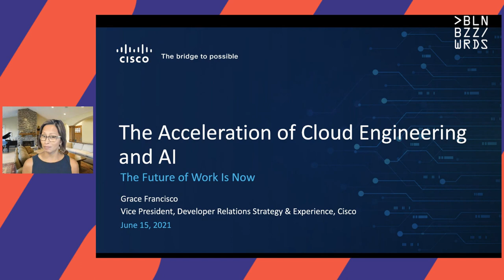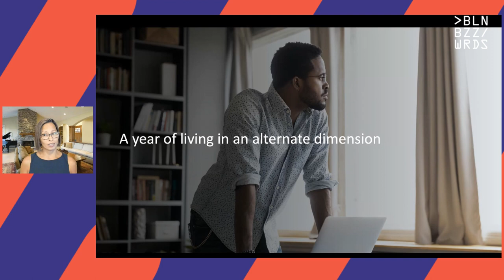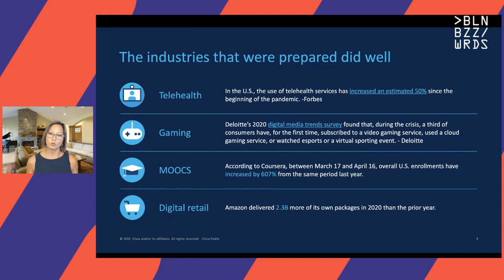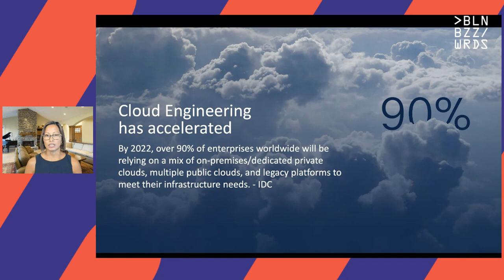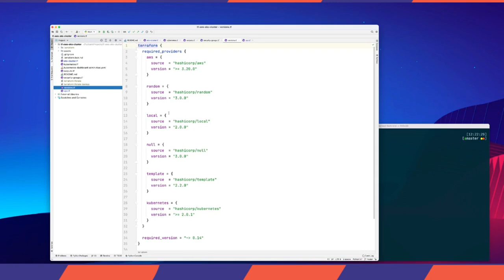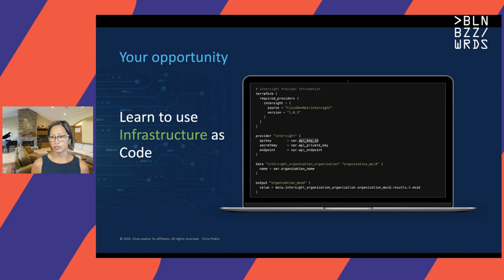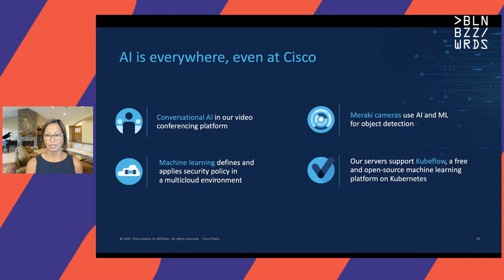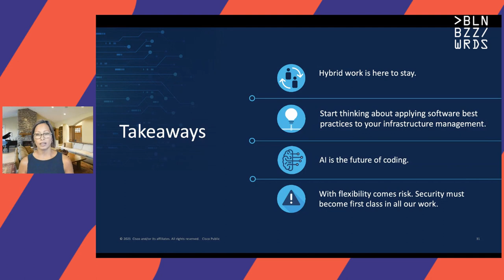Grace Francisco – The Acceleration of Cloud Engineering and AI: The Future of Work is Now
Covid-19 put fuel to rising trends and accelerated changes that would have otherwise taken longer to take place. From remote work, artificial intelligence, and faster shifts to the cloud - businesses were forced to adapt in a tumultuous year. These are having lasting implications for the future of work.

What is this new thing being referred to as “Cloud Engineering” and why is that relevant to the future of work? Jobs requesting AI/ML skills are expected to grow 71% over the next 5 years and is considered one of the most disruptive skill areas of tech (ITCareerfinder/Burning Glass). "since the pandemic struck, investment in AI platforms has skyrocketed, shifting from a 'nice-to-have' initiative to a full-blown business imperative.“ - CIO magazine.

How is AI both good and bad for society? What are the conversations happening on the Future of Work and what will this mean?